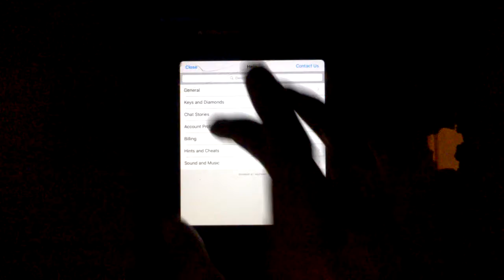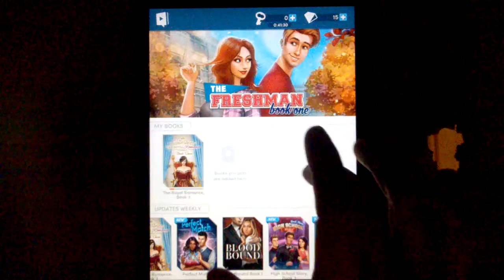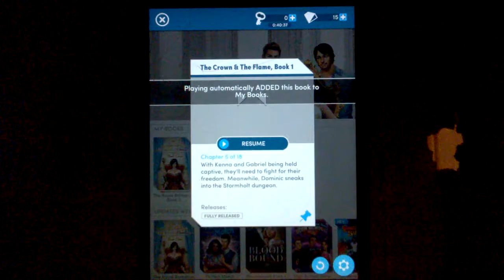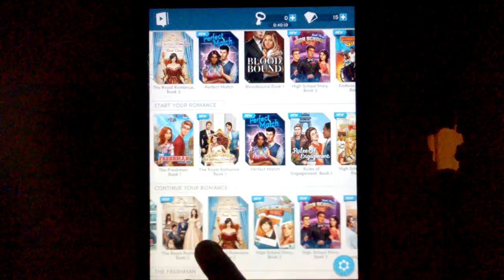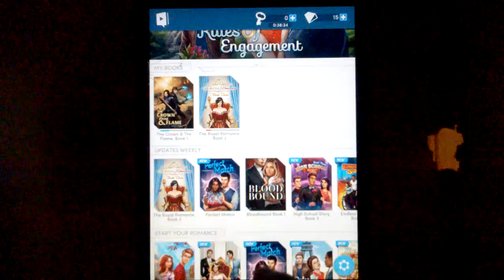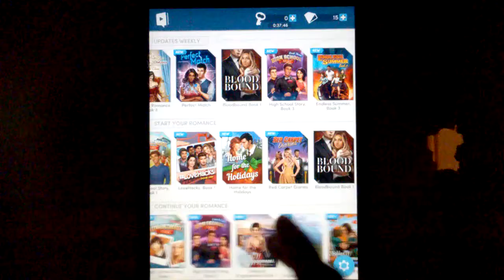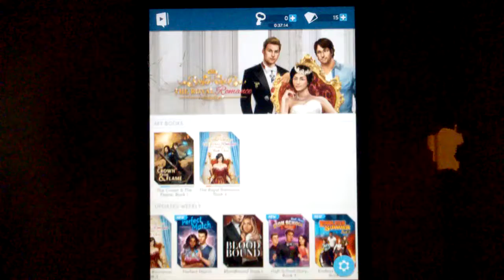#5 IOS Choices Fantasy) Some Of Chapter5. Checkpoint got me in a death loop 😠